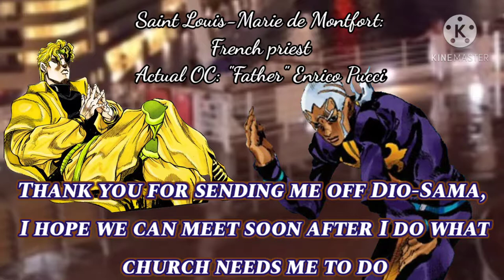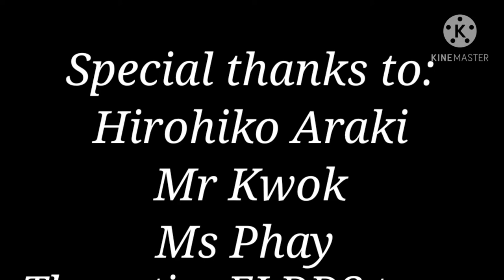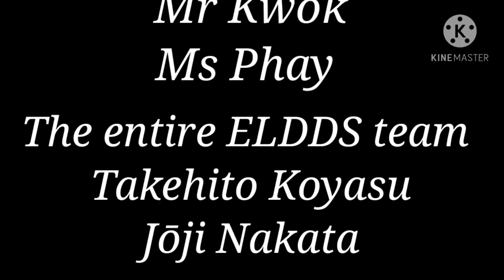"Dinan" An unofficial Assumption English School Film on Saint Montfort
Dinan is an unofficial film tasked to be done by Senior AssumptionKnight Isaiah, the person who edits and uploads these videos, a.k.a. the person typing this, me. While reluctant at first, I eventually accepted and finished the video and it turned out to be quite decent.

All props used were downloaded from Google, YouTube or erased with Background Erased